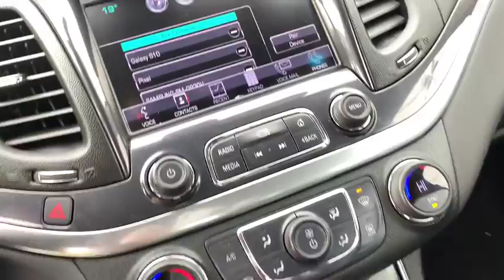2017 Chevrolet Impala Rockford, Schaumburg, Elgin, Barrington, IL, Madison, WI AC89042A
Used 2017 Chevrolet Impala available in Rockford, Illinois at Lou Bachrodt Automall. Servicing the Schaumburg, Elgin, Barrington, IL, Madison, WI area.